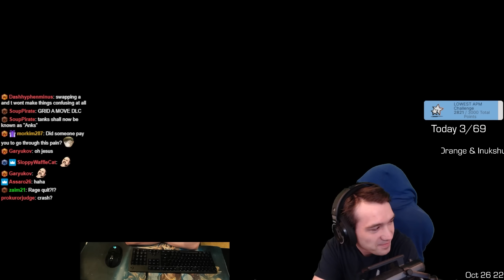StarCraft 2 Nightmare mode makes a grown man cry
Live stream highlights & drama from the last couple months, especially the StarCraft 2 Nightmare mode playthrough! Check the full, uncut, raw, unabridged, uncomfortably extended Nightmare Playthrough on the second channel (and more highlights + live streams etcetc)

0:00 Nightmare & What Ruins Starcraft
5:15 Maru vs Dark - Dark Bustin'
8:00 Planetside 2 Zerg Rush + Illiteracy
12:00 Nightmare - All In
16:45 Ectoblast me boys
17:15 Winter vs BiggusDickus (xD)

Starcraft 2 is a Science Fiction Real Time Strategy & Tactics game by Blizzard Entertainment! Battle with the tenacious Terrans, the advanced Protoss or the overwhelming Zerg. to play for free, and find guides, highlights and more information right on this channel!

Pro StarCraft 2 - Byun, Serral, Scarlett, Maru, Reynor & more from ESL Pro Tour, GSL, WardiTV showmatches and StarCraft 2 Tournament highlights! No Artosis + Tasteless but plenty of action and great games for the fans!

Find even more of 2000+ StarCraft 2 highlights, versus, co-op and custom games on the channel page!